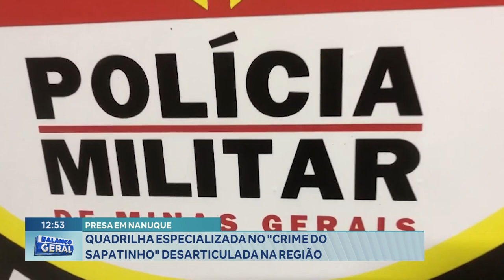Presa em Nanuque: Quadrilha Especializada no Crime do Sapatinho Desarticulada na Região.